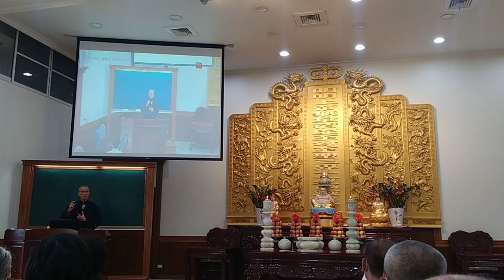20230312副前人慈悲開場白#閩南語#愛祥佛堂啟慧班 印尼看護工 與高齡近#百歲 的#壇主 來參加法會